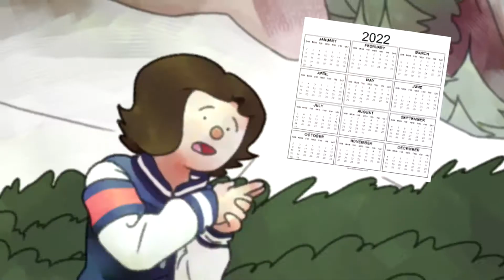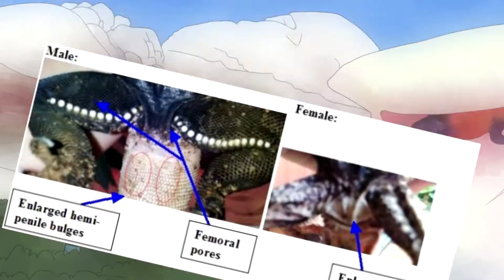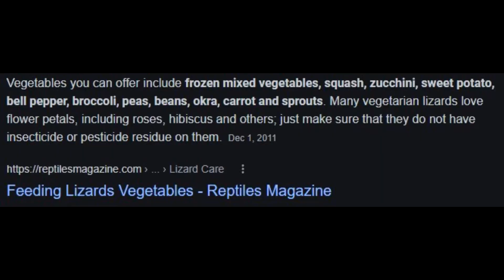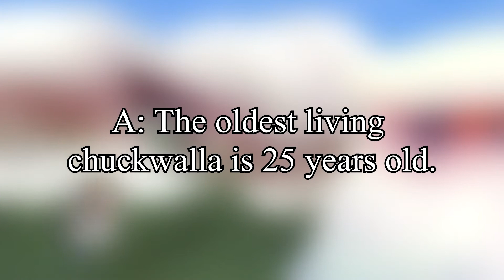The Chuckwalla (Sauromalus ater) Herp Corner Ep. 39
yeah I went a little wack with the intro editing... don't worry about it

HEY you like herps? join the community discord. we have tuesday group calls: